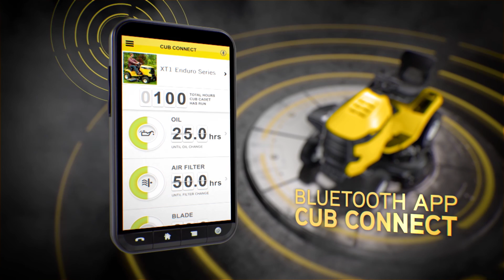Cub Cadet: Viel POWER für viel Rasen mit der XT ENDURO Series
Erleben sie die stärksten Rasentraktoren, die der Markt je gesehen hat. Marktführendes Schnitt-, Auffang- und Mulchsystem für unübertroffene Leistung. Höchste Effizienz durch den kleinsten Wenderadius am Markt, nur 17cm! Für beste Wendigkeit an engen Stellen. Massiver, korrosionsbeständiger Rahmen und perfekte Abstimmung von Getriebe, Motorleistung und Design bieten die Grundlage für eine der stärksten Garantien in Europa mit dem größten Zubehörsortiment.